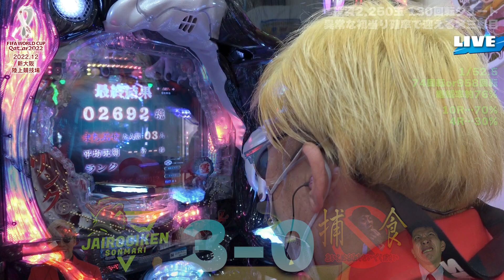Pリング呪いの7日間2│【世界一の出オチ】世界の本田、パチンコをぶつ【ソンマリ回第16話】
ソンマリ回第16話
「世界の本田、パチンコをぶつ」

病み上がり一発目の編集がコレはキツい
今後はもう少し相談と打ち合わせをしてからお願いする
ちなみに次回のほぼ99%シリーズは「ひろゆき」の予定

【実戦店舗】新大阪
【出演】ほぼ本田圭佑【カメラ】ほぼ本田圭佑【編集】ささき